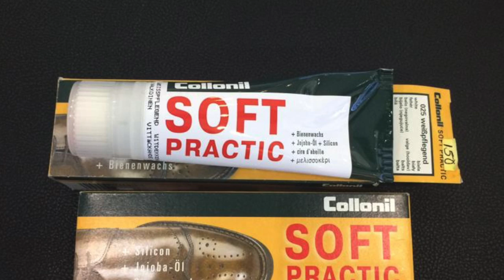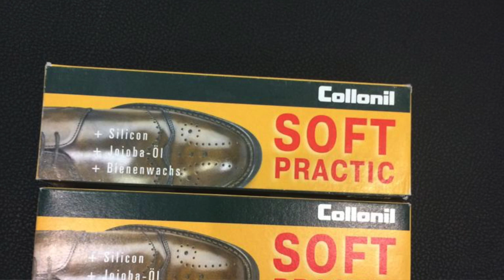ZAPATOS FINOS ¿SABES CUIDARLOS?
SI TE COMPRAS UNOS BUENOS ZAPATOS NO TE VAN A DURAR TANTO COMO DEBERÍAN SI NO LOS SABES CUIDAR Y PROTEGER. YO TE DIGO LO QUE AL MENOS DEBES HACER, TE DURARÁN MUCHO MÁS Y TU INVERSIÓN VALDRÁ LA PENA.

Visita nuestro sitio asociado de Amazon para productos de tu interés: